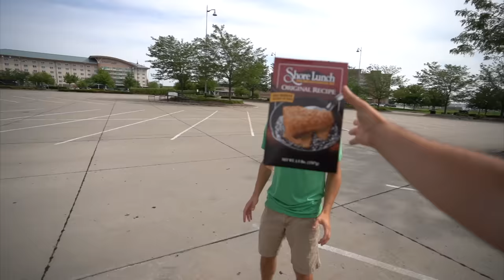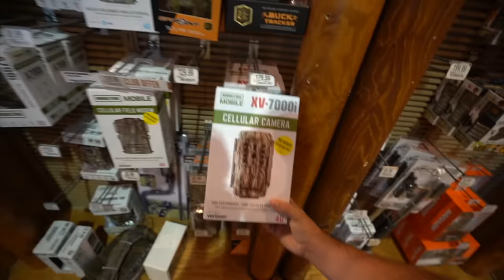Hunting GIANT Bullfrogs with a REVOLVER!!! (Catch Clean Cook)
Well folks I am back from Africa and wanted to come back with a BANGER so I went frog hunting with a revolver! I hope you all enjoy!